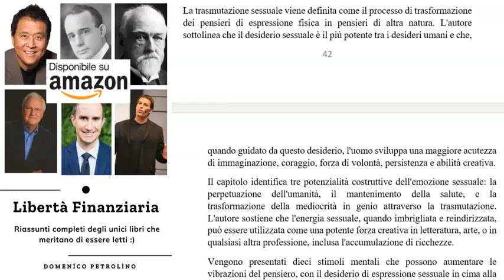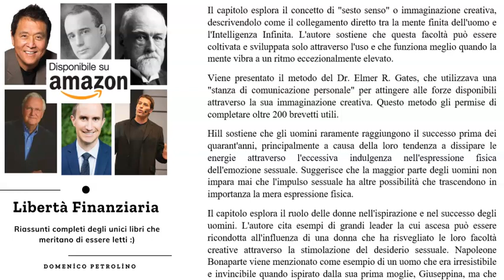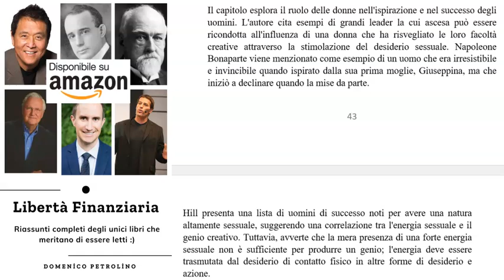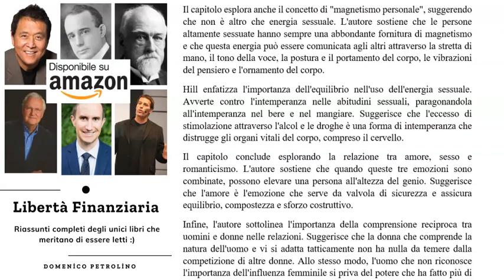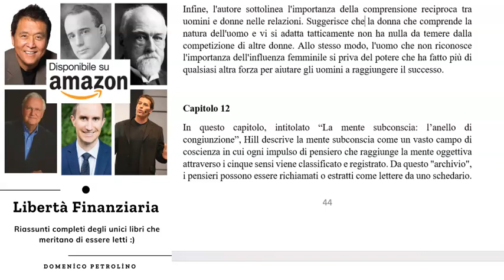CAP. 11 - PENSA E ARRICCHISCI TE STESSO, di Napoleon Hill (RIASSUNTO DETTAGLIATO)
In bocca al lupo 💪
Questi sono i link ai miei libri per la preparazione all'esame per agente immobiliare (utilissimi soprattutto per la prova orale). Grazie a questi testi, l'ho passato al primo tentativo con voto 9. Spero siano utili anche a te
Discipline giuridiche
Discipline tecniche